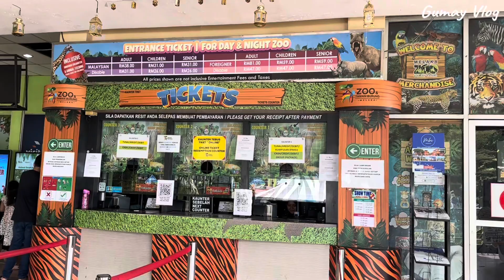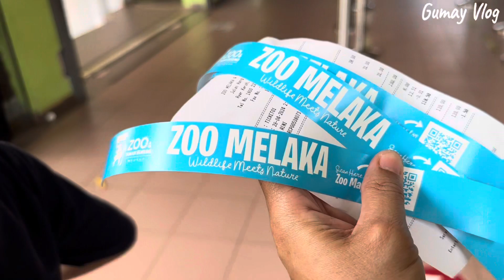Perjalanan Ke Zoo Melaka // Short Vlog